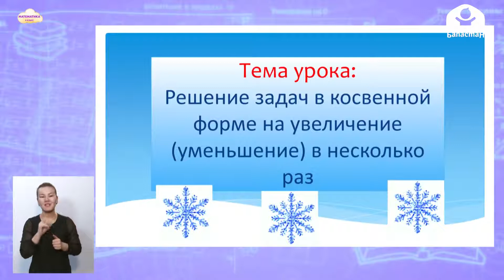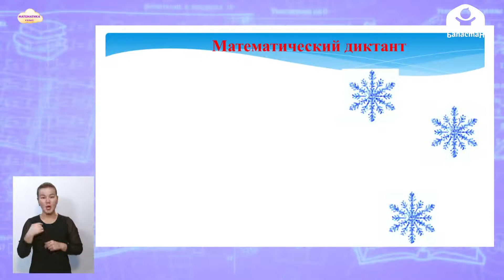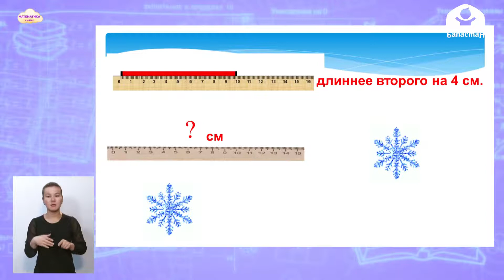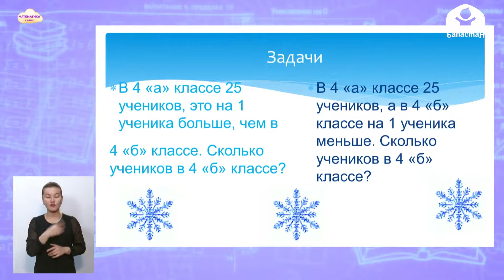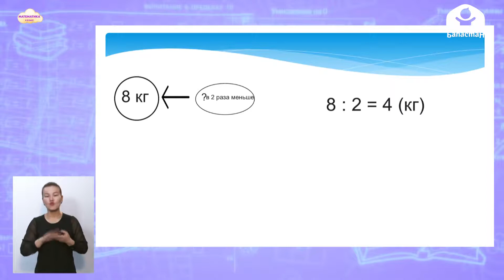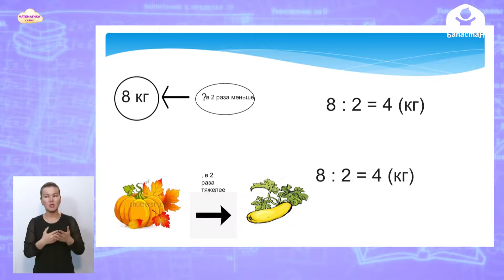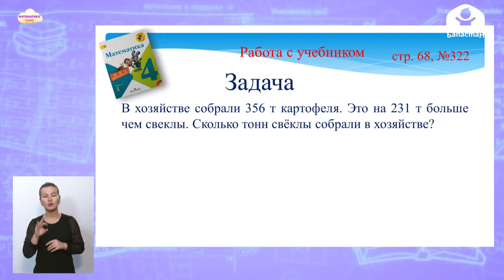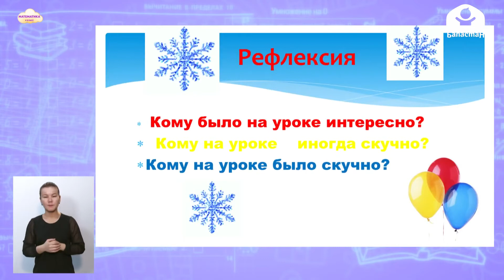4-класс | Математика | Решение задач в косвенной форме на увеличение (уменьшение) в несколько раз